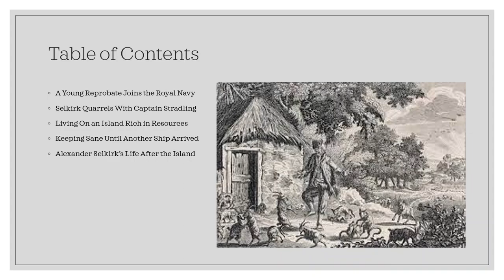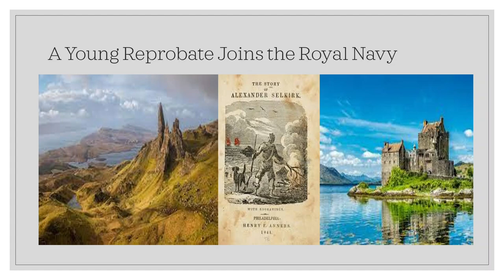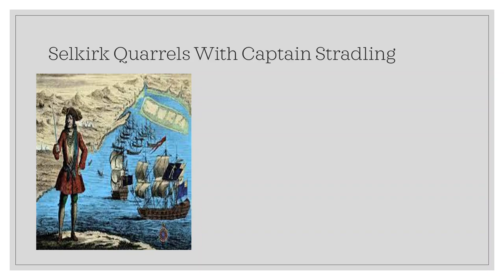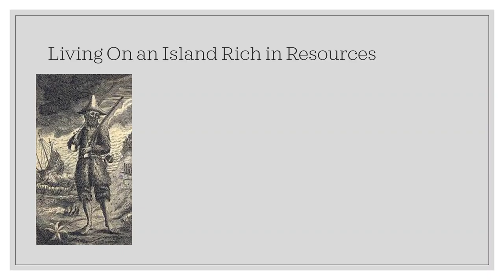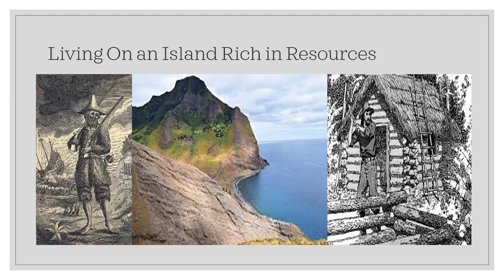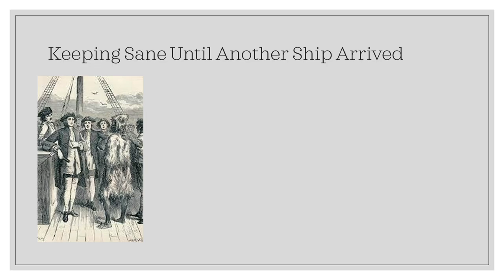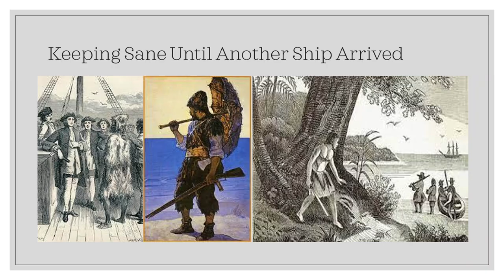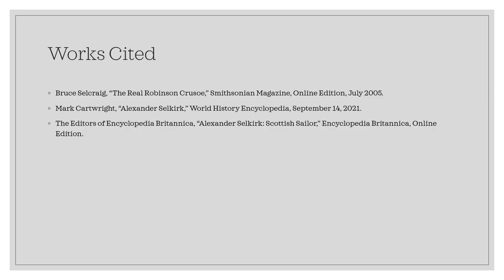Alexander Selkirk: The Real Life Robinson Crusoe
Most of us know the story of Robinson Crusoe, an Englishman marooned on a Caribbean island. Fewer know that a real life castaway named Alexander Selkirk inspired Daniel Defoe's great novel. Over four years, he tamed wild cats, evaded Spanish ships, and built two houses.